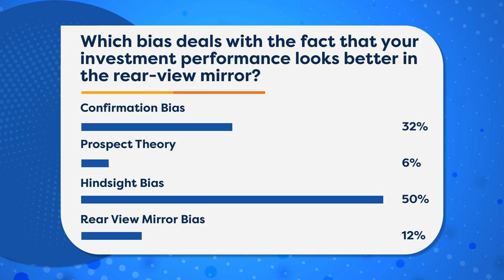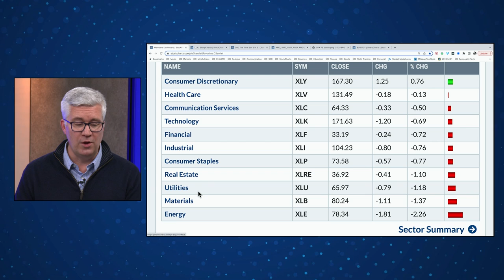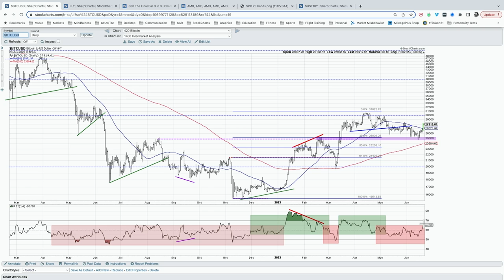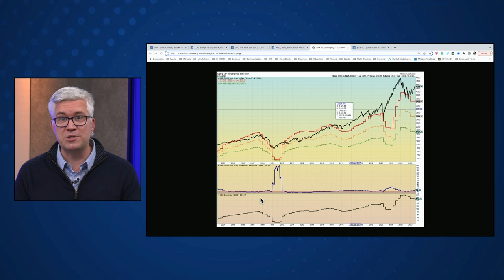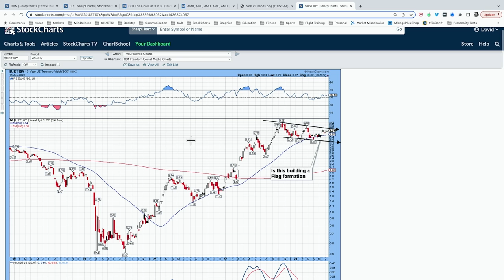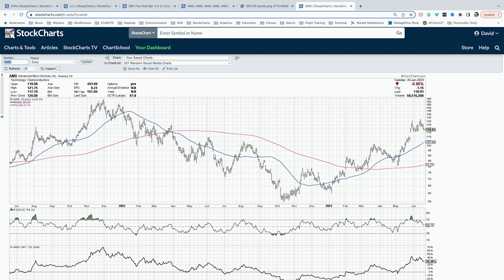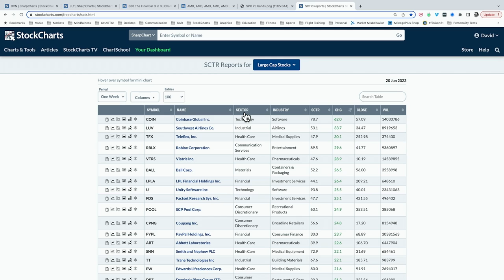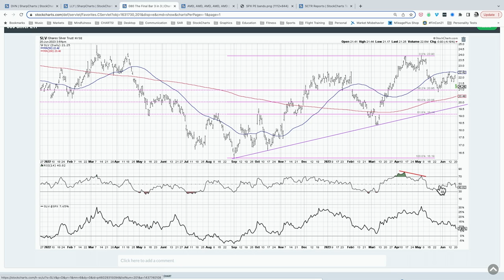Fibonacci Bellows Bullish For Bitcoin | David Keller, CMT | The Final Bar (06.20.23)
Host David Keller, CMT outlines the strong positive day for Tesla (TSLA), potential support levels for the S&P 500 index, and why Fibonacci Retracements suggest further upside potential for Bitcoin.  He answers viewer questions on charting P/E ratios, trading bearish divergences, and playing the bearish engulfing pattern.

00:00 Intro
00:35 Greeting
01:51 Market Recap
17:25 Contact Us
18:00 Q1: How do I use the SPX P/E indicators on StockCharts?
21:45 Q2: Is that a bull flag pattern on Ten Year Yields?
25:36 Q3: When do you trade a bearish divergence, i.e., when do you pull the trigger?
29:41 Q4: IWM and XHB both had bearish engulfing patterns last week then went higher. Just a false indication?
33:15 Q5: Is there a way to filter SCTR ranking for stocks that have changed their SCTR ranking the most?
35:10 3-in-3